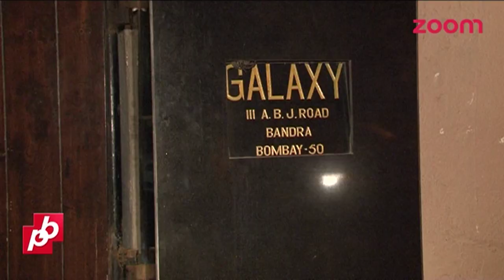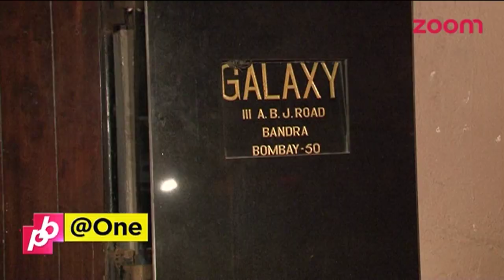Salman's Late Night Meeting With Lawyers,Jacqueline Defends Sajid Khan | Planet Bollywood @ One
Watch 'Planet Bollywood @ One', the daily dose of B-Town with bold, bigger and better stories exclusively on zoom.

Highlights Of The Show:
- Salman Khan's late night meeting with lawyers
- Kangana Ranaut replaced Chitrangada in Pehle Aap Jannab
- Farhan Akhtar To Hike His Fee For A Biscuit Brand